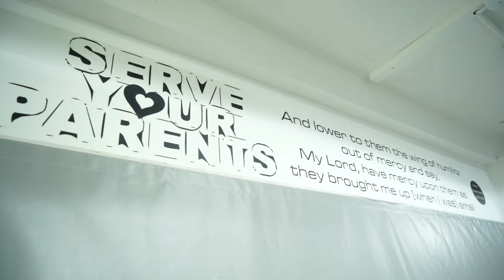“ I LIKE GETTING BEATEN UP” | Gabriel Romani | Vlog 4